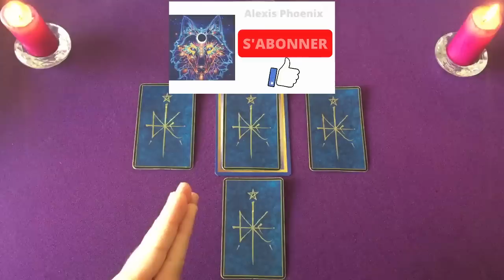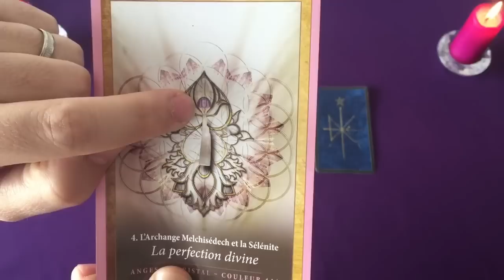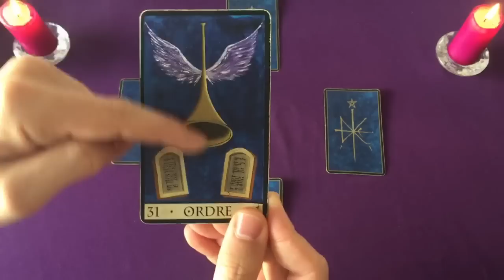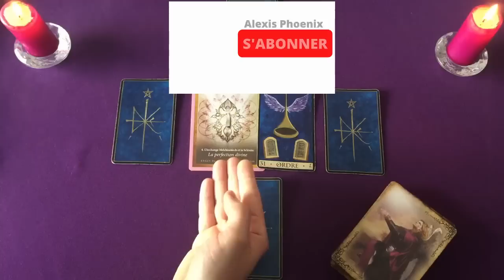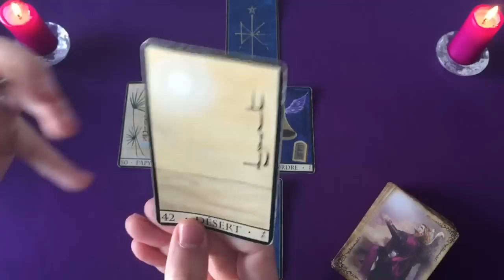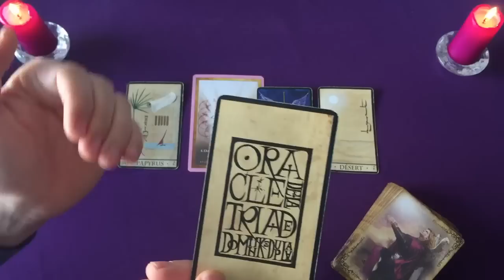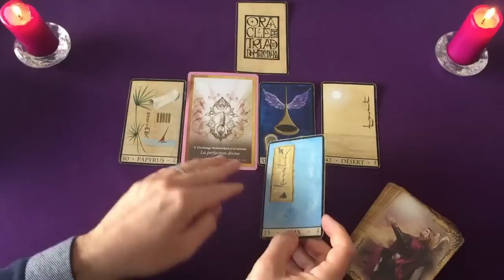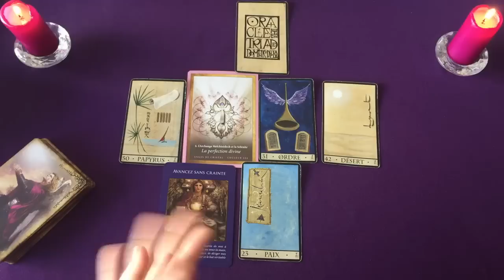LE PLAN DIVIN DE TA SITUATION 👼🔯 Tirage tarot intemporel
Tu désires des RÉPONSES et des CHANGEMENTS concrets dans ta vie ?
Tu as besoin de SOLUTIONS face à une situation difficile ?
Tu souhaites de l'AIDE ET ACCOMPAGNEMENT sur ton chemin de vie ?

🎁 RÉSUMÉ DES AVANTAGES EXCLUSIFS lorsque tu es membre :

- JEUX CONCOURS 💰 : tu es automatiquement inscrit au jeux concours mensuel avec une consultation complète à gagner
- VIDEOS EXCLUSIVES 🔮 : tu as accès à toutes les vidéos exclusives mensuelles
- REPONSE A 1 QUESTION 📩 : question de votre choix sur un domaine de votre vie
- CONSULTATION MESSAGES DE TES GUIDES 📞 : consultation directement avec moi pour recevoir les messages de tes guides (dure entre 20 et 30min)
- tu as accès à des badges d'ancienneté qui apparaissent à côté de ton nom dans les commentaires et à des petit stickers spéciaux.
- tu as accès à des sondages exclusifs pour donner ton avis et tes suggestions
- tu as accès au chat pour les lives en direct
- tu as accès à des post exclusifs dans l'onglet communauté

⭐️Jeux Tarots/Oracles utilisés dans la vidéo:
l'énergie des anges et des cristaux
oracle de la triade
l'archange michael carte oracle

💜🙏 Paix et Amour💜🙏
                  Alexis